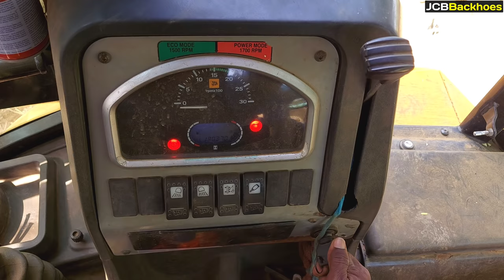JCB 3DX Air Filter, Radiator AIR Cleaning and Urgently Water Wash | jcb video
Story :-

• Backhoe Loaders
• Excavators
• Compactors
• Telehandlers
• Wheeled Loaders
• Skid Steer Loader
• Super Loader
• Generators